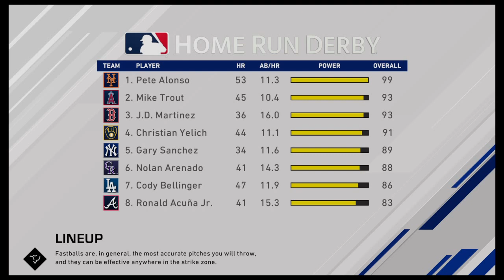MLB All-Stars HR Derby